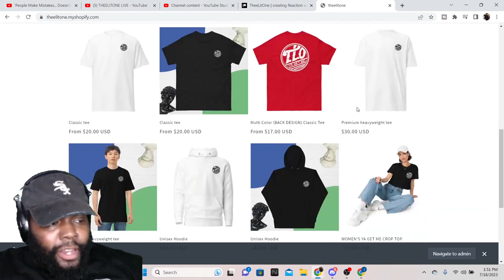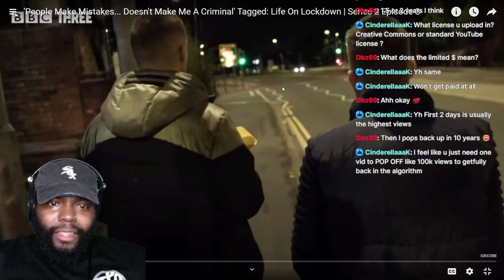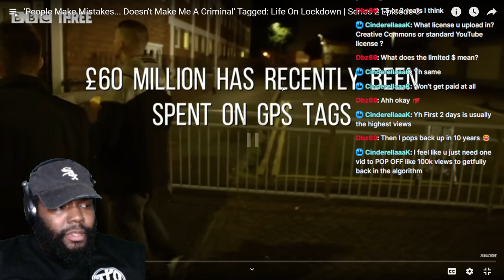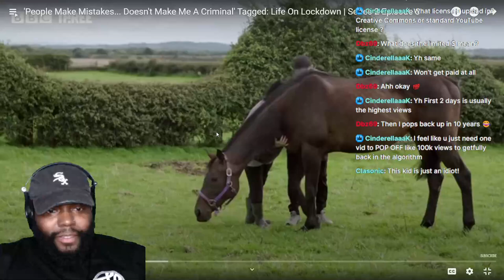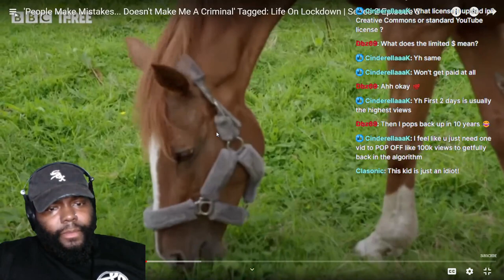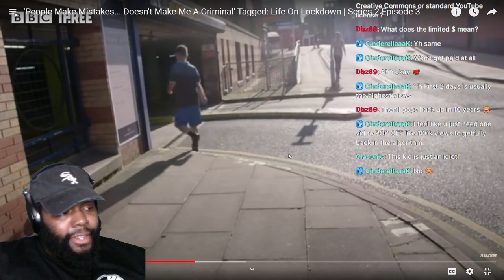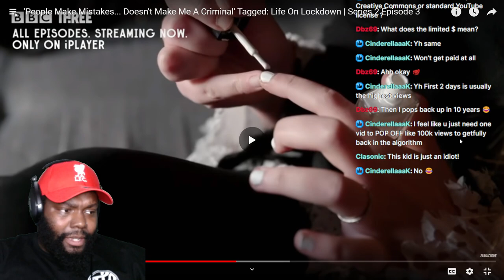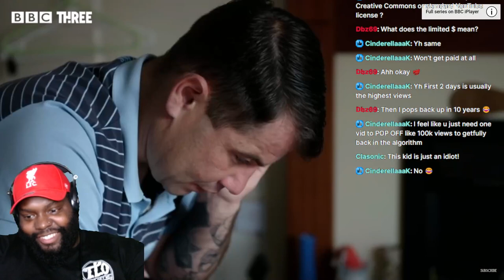CHICAGO DUDES REACTION 'People Make Mistakes... Doesn't Make Me A Criminal' Tagged: Life On Lockdown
'People Make Mistakes... Doesn't Make Me A Criminal' Tagged: Life On Lockdown | Series 2 Episode 3